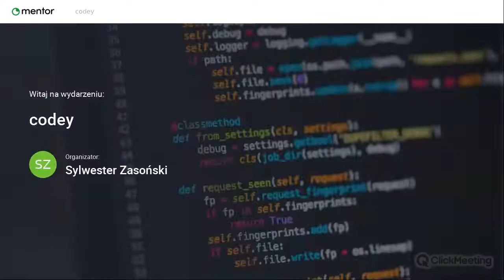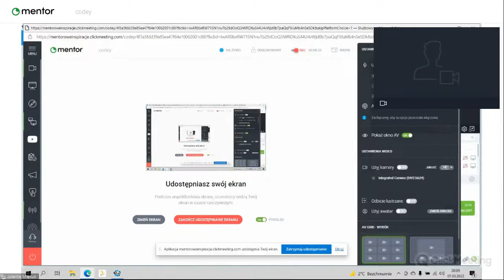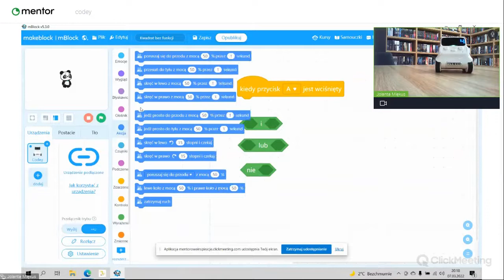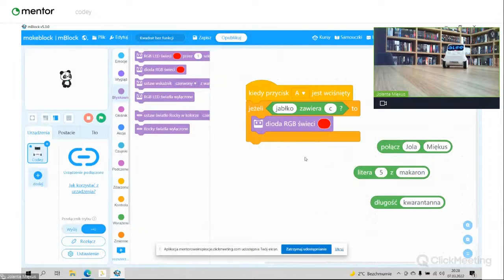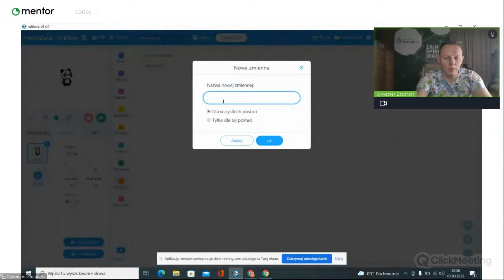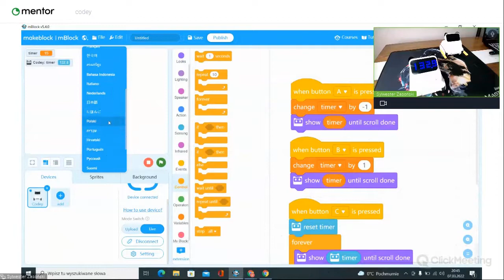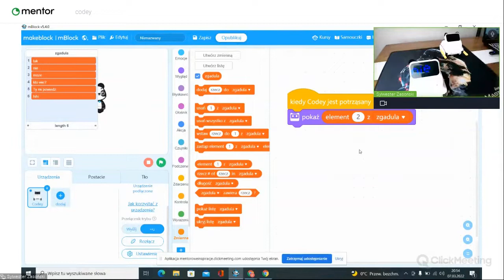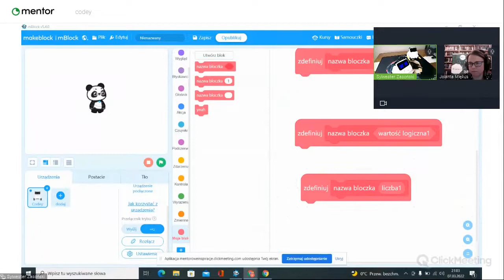Poznaj podstawy kodowania z Codey Rocky - część VI